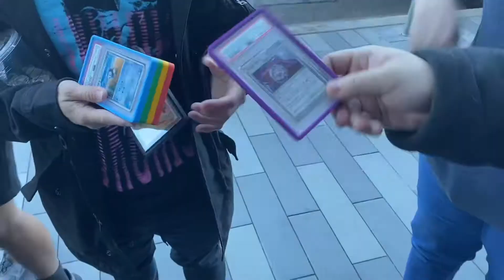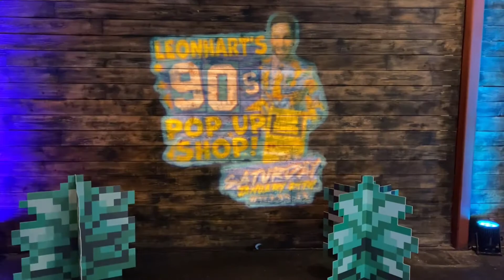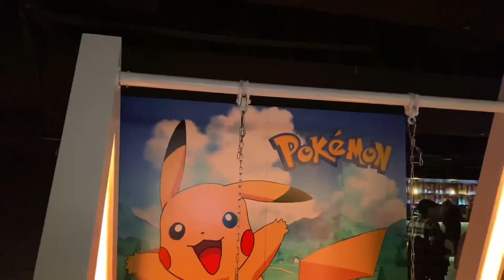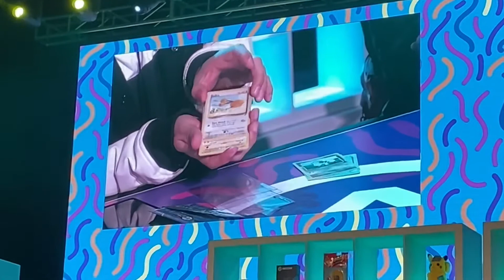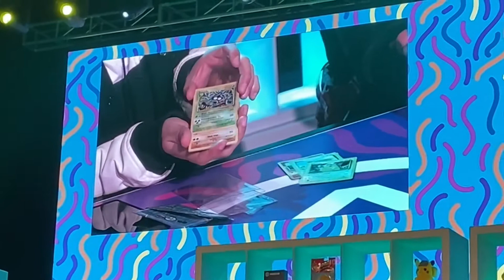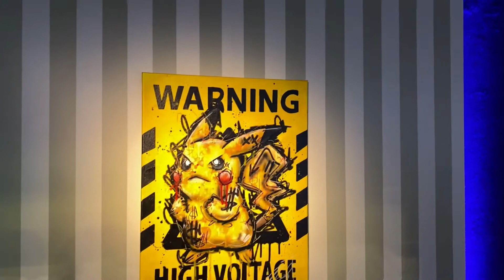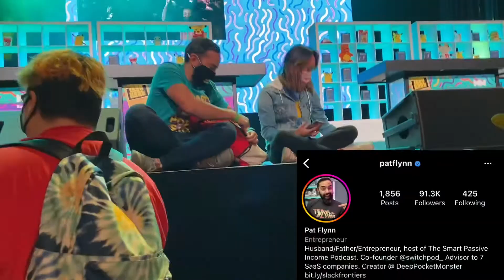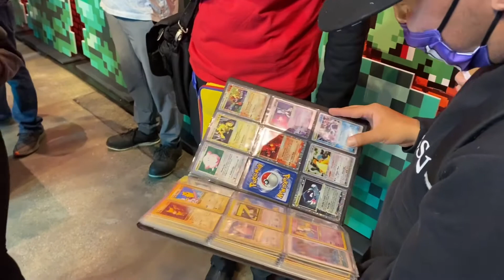Leon Hart’s 90’s Pop Up Shop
Leon heart’s 90 pop up shop from my perspective enjoy.